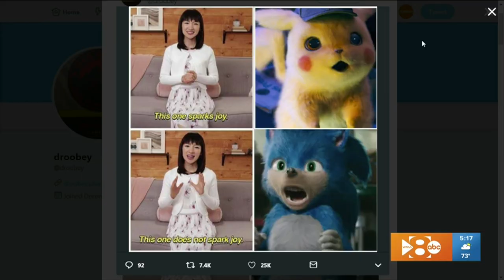Demetria Obilor Pop Culture + Commentary Reel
Everything from celeb interviews to serious commentary :D